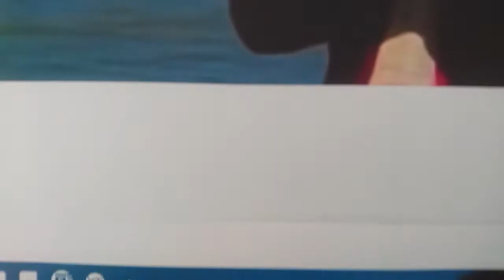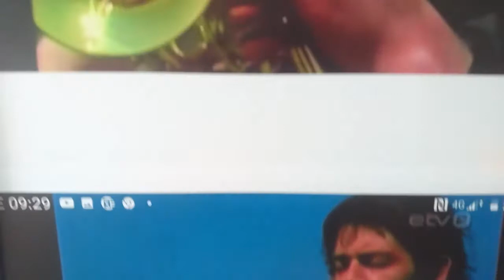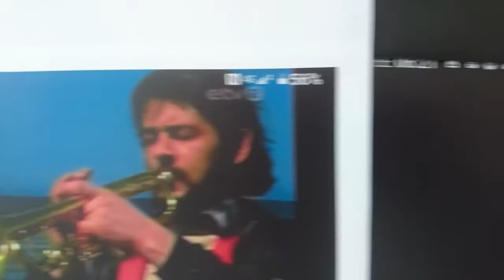GUNARS ROZENBERGS & EGILS STRAUME IMPROVISING 2